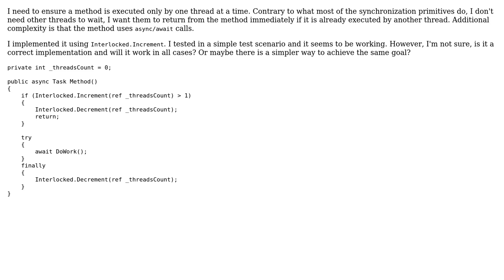Make all additional threads return from a method using Interlocked.Increment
With thanks & praise to God, and with thanks to the many people who have made this project possible! | Content (except music & images) licensed under CC BY-SA | Music | Images & others | With thanks to user svick user Aleksey Shubin and the Stack Exchange Network Trademarks are property of their respective owners. You are responsible for your own actions.